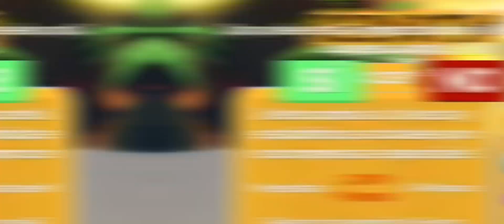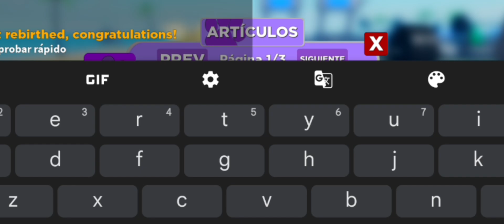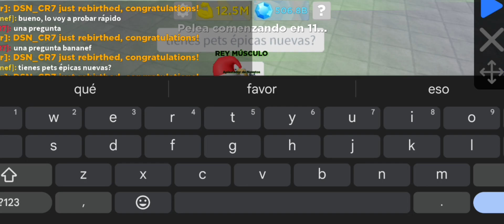¿Este REBIRTH es decepcionante?🙄(1660) 💪 MUSCLE LEGENDS 💪 | ROBLOX